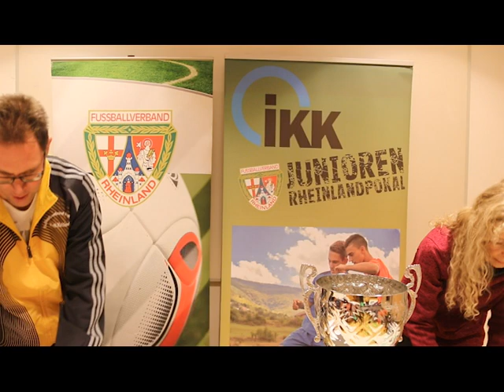Die Auslosung im IKK-Rheinlandpokal der C-Junioren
Wie geht es im Kampf um den IKK-Rheinlandpokal bei den C-Junioren weiter? Die Runden bis zum Finale wurden in der Geschäftsstelle des FVR gelost!